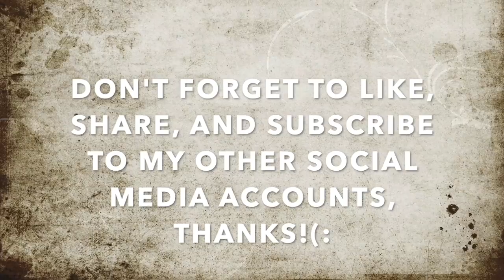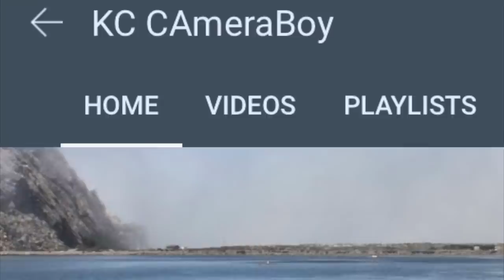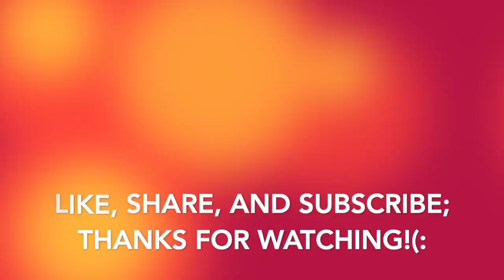Psycho Tyrant Gets Roasted For Letting His Ego Get The Worst Out Of Him